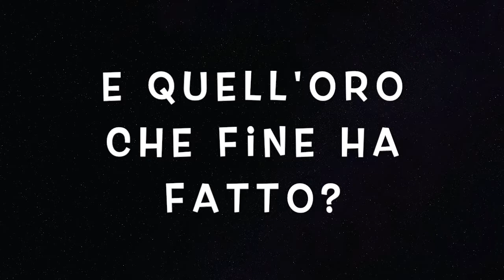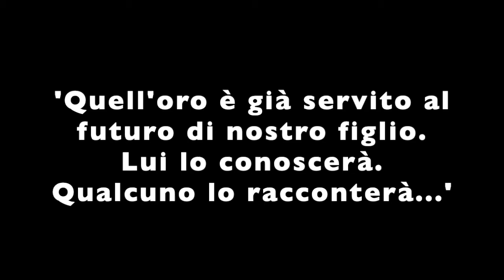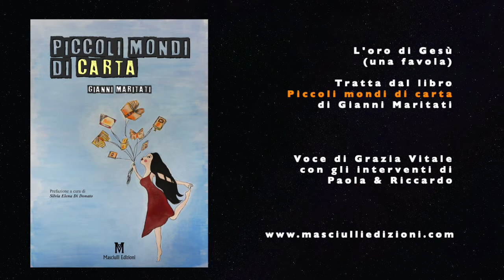L'oro di Gesù (una favola) tratta dal libro Piccoli mondi di carta di Gianni Maritati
L'oro di Gesù (una favola) tratta dal libro Piccoli mondi di carta di Gianni Maritati - Masciulli Edizioni